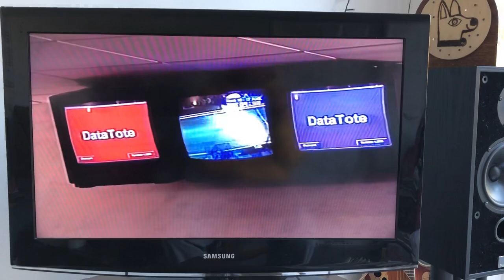Telewest cable tv show Bristol 1995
Probably some of the worst interviewing techniques you will ever see in your life! Plus had I known how cruel greyhound racing 25 years ago I probs would  asked more probing questions 👍
Telewest was a cable tv show where the likes of @jasonbradbury sashabaroncohan started their TV career. Bristol was such a great place back then and still is!